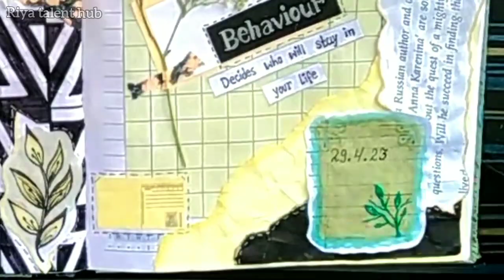Journal with me ||First time ever 🧐|| Yellow journal ideas 💛